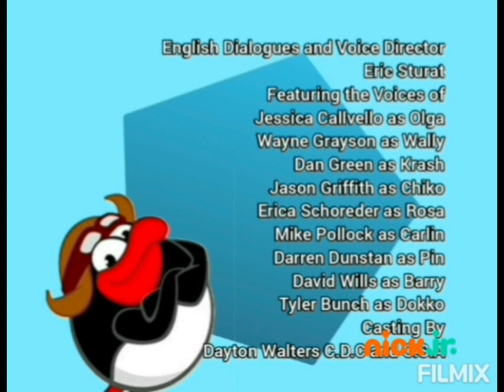Krash and Friends Season 2 - End Credits